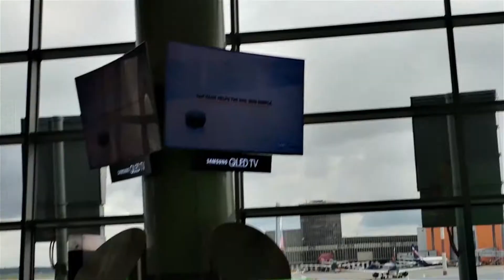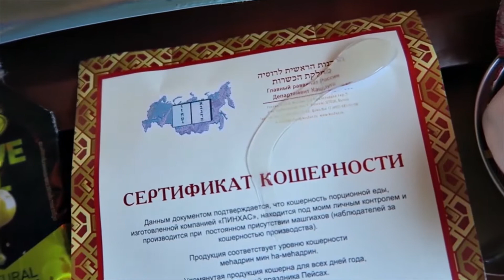АМЕРИКА | ЛОС АНДЖЕЛЕС - ПЕРВЫЙ ДЕНЬ | LOS ANGELES | HOLLYWOOD | УРОКИ ГЕОГРАФИИ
Музыка на фоне: ..В Себе